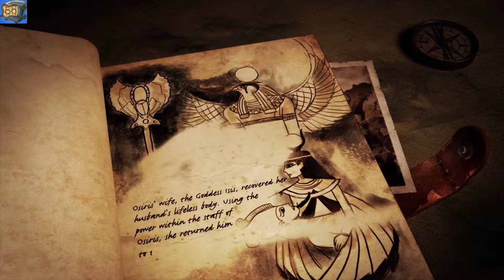SHALL I DROP YOU IN THE SPIKES? - Lara Croft and the Temple of Osiris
This game is surprisingly good fun!!

We'd like to thank everyone who has supported us so far with Infinite Toast.
It really does mean so much to us!